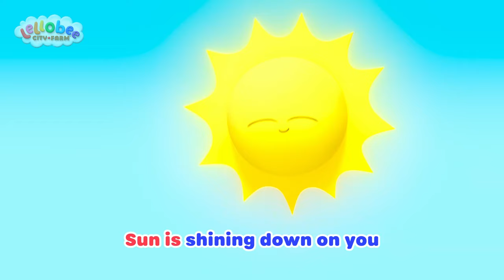The Peaceful Pond Song + More | Lellobee City Farm | Kids Show | Toddler Learning Cartoons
Welcome to Moonbug Kids – Playtime with Furry Friends Cartoons where you can find all of Moonbug’s best mascots in one hub! There’s something for everyone!

00:00 The Peaceful Pond Song
02:10  5 Little Speckled Frogs
04:15 Jelly Jam Jam
06:17 Fruity Ice Cream Song
08:14 The Snowflake Song
10:17 5 Little Ducks - Playtime at the Farm!
12:17 Five Baby Birds
14:14 Father's Day
16:14 The Sunny Song
18:22 Chinese New Year
20:22 Chinese New Year
22:19 Splash Song
24:18 Summer Soccer Song
26:22 Five Little Ducks
28:22 Thunderstorm song
30:37 Snow Song
32:39 I Love Grandma
34:43  Ten Little Buses
36:47 Old Macdonald
38:41 Happy Place
40:36 O'Little Tree
42:41 If You're Happy & You Know It
44:37 Driving My Car
46:37 Yoga
48:36 Smile Song
50:42 Mother's Day
52:42 Baa Baa Black Sheep
54:42 Harvest Time
56:45 Shake the Apple Tree
58:45 Get Active Dance

🍯Lyrics🍯
The water's a bit muddy (lalalala)
And the weeds are in the way
The frogs can't move their lily pads
And the ducks can't splash and play (lalalala)

Let’s clean the weeds and
Tidy up until all the mud is gone
We have to clean up the water
Till it’s clear and blue
Let’s look after our pond

Waterlilies
Bulrush
Fish, frogs
And ducks
Time to clean your pond!

Waterlilies
Bulrush
Fish, frogs
And ducks
It’s time to clean your pond!

Let’s clean out the pond (lalalala)
It’s working - I can tell! (lalalala)
Our friends all need a lovely home
So let’s do our best to help! (lalalala)

We’ll clean the weeds and
Tidy up till all the mud is gone
Oh yeah we’ll clean up the water
So it’s clear and blue

Waterlilies
Bulrush
Fish, frogs
And ducks

Waterlilies
Bulrush
Fish, frogs
And ducks